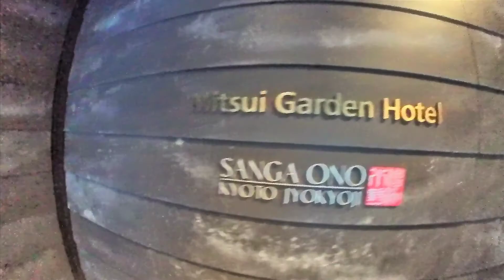1分間のホテルルームツアー 三井ガーデンホテル京都河原町浄教寺＠京都【Vlog MitsuigardenhotelKyotokawaramachiJokyoji HotelRoomtour】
珍しい、寺院一体型ホテルです。

★Hanako.Tokyo★
寺院共存型ホテルで「朝のおつとめ」体験もできる！【京都】〈三井ガーデンホテル京都河原町浄教寺〉で京都でしかできない体験を。

旅猿が好きで旅猿ロケ地巡りをしています。